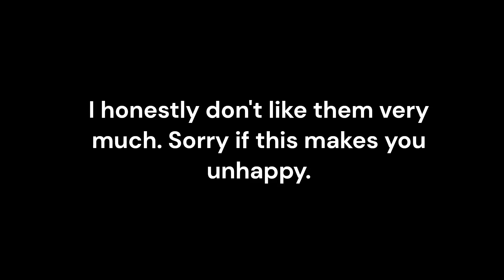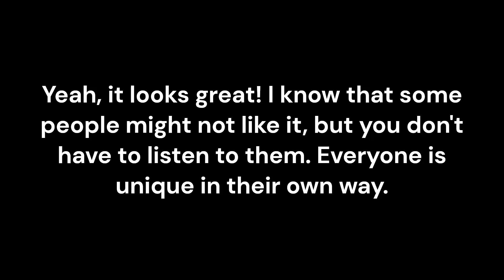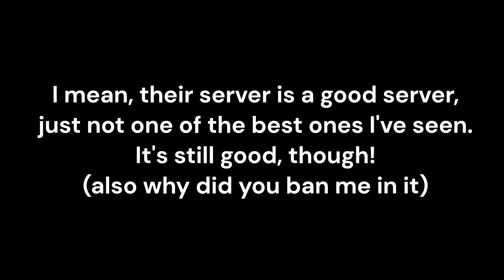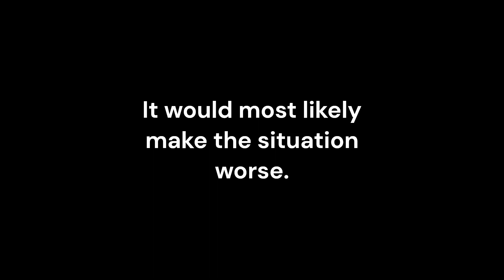QnA Special 2!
This video has been in the works for quite a while.
Thanks to everyone who asked questions!